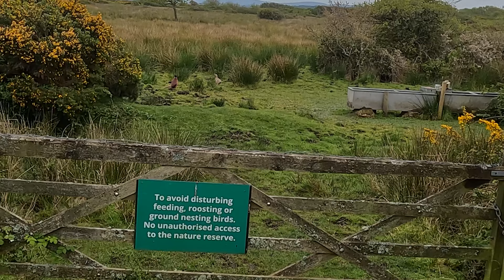Keyhaven Marshes nature walk in Hampshire and a Harbour Hotel Champagne Afternoon Tea in Dorset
Hello, Owen here!

Faye and I went for a walk around the shorter Keyhaven Marshes Nature Walk followed by a champagne afternoon tea at Harbour Hotels in Christchurch.

It was a sunny but windy day so Faye did get cold ears lol! But the week itself is beautiful with so much nature (especially birds). The walk itself I would say is easy as there are gravel paths. Just make sure to bring your walking boots or wellies if it's been raining.

Harbour Hotels was a bit of a challenge when we first turned up as there were so many cars and no parking spaces. Once inside we sat down for our champagne afternoon tea with views over to Mudeford Sandbank which was lovely. The food was good and it was nice to sit down, relax and chat after our earlier walk.

"Lymington and Keyhaven Marshes is a beautiful area of coastline. The internationally important coastal marshes and mudflats are teeming with fish and, as a result, thousands of sea birds and waders flock here.

The Trust leases the offshore coastal marsh and mudflats to help protect this unique and historical coastal habitat.

Covering nearly 740 hectares between the mouth of the Lymington River and the village of Keyhaven, this coastal reserve offers fantastic views across the Solent to Hurst Castle and the Isle of Wight.

Although this is our largest nature reserve, it is not one for exploring but for admiring the stunning vistas.

Visit in the spring to see arriving migrant birds such as wheatear, swallow and tern. Vast numbers of black-headed gull can be found nesting on the islands among the mudflats and open water. Out at sea, cormorant dive for fish beneath the waves.

Listen to the distinctive high-pitched sounds of redshank and oystercatcher as they wade through the marshes, looking for crustaceans, fish and molluscs to feed on.

In summer, discover specialist, salt-tolerant plants among the shingle banks on Hurst Spit. Yellow horned-poppy, sea campion and sea aster flourish here, surviving the salt spray carried on the breeze."

Thanks as always for reading and watching, if you have any questions pop them in the comments as I'm happy to answer where I can.

Nature reserve:@HIOWWT
Hotel: @christchurchharbourhotelsp8438